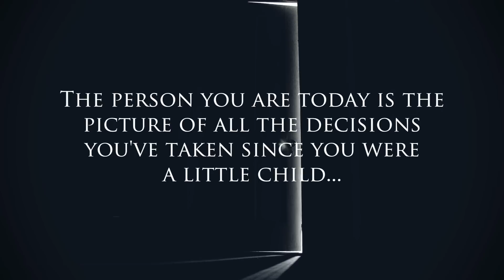ETHERNITY - New album 2015 // Trailer 2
Ethernity new album 2015 introduction.
Here is the second trailer for the new album!